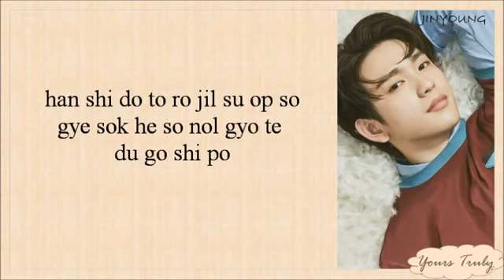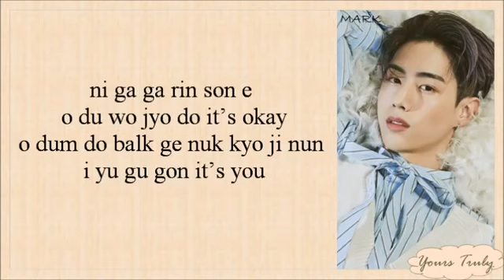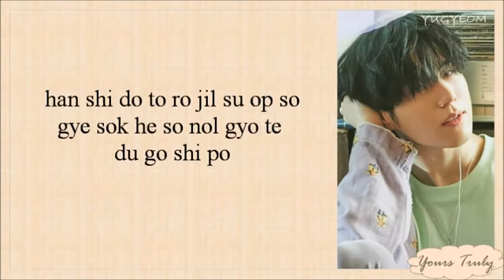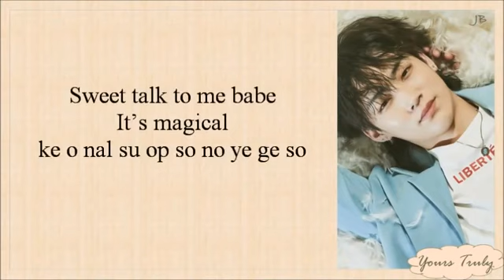GOT7 - Lullaby (Easy Lyrics)